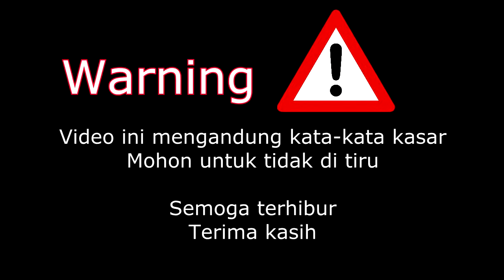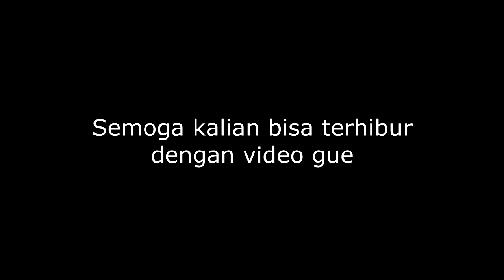BOCAH BACOT TAPI BIKIN NGAKAK + VOICE CHANGER - PRANK PUBG MOBILE FUNNY MOMENT #2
Kali ini gue berhasil lagi ngerjain bocah barbar sampe emosi, coba aja tnton smpe habis klo ga percaya xD
Semoga terhibur yak
List Prank PUBGM :
Part 1 Prank PUBG M (Ngerjain Jones Akut) :

Nama lengkap : Saipul Rahman
Asal : Kalimantan Selatan